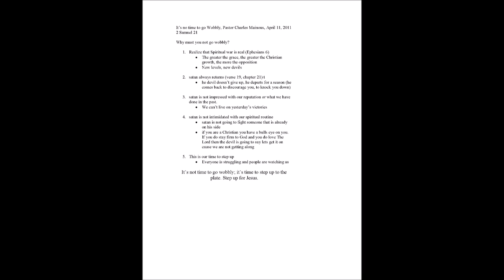It's No Time to Go Wobbly by Pastor Mainous on 4 10 2011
Sermon at High Street Baptist Church. Pastor Mainous